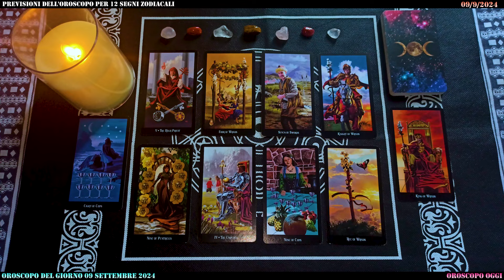Oroscopo di Paolo Fox di Oggi, 09 Settembre 2024: Cosa Dicono le Stelle?